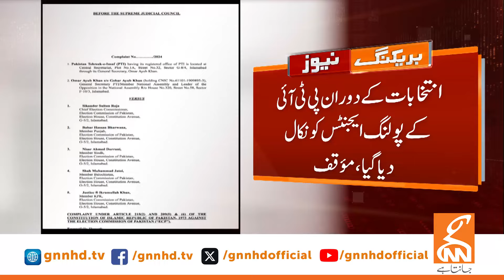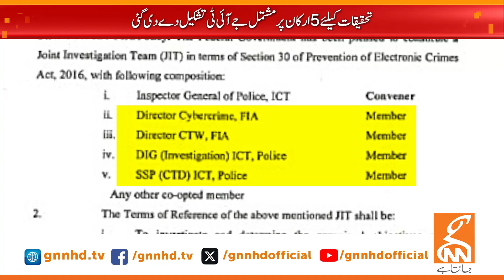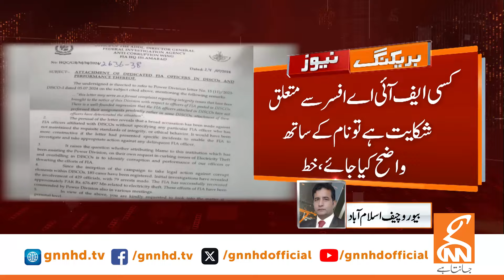Jamaat-e-Islami Protest | Hafiz Naeem's Big Warning | News Bulletin | 06 PM | 27 July 2024 | GNN